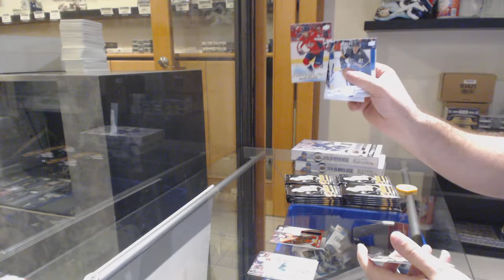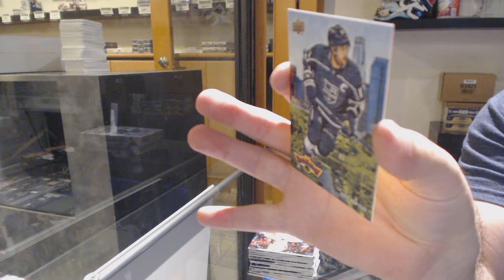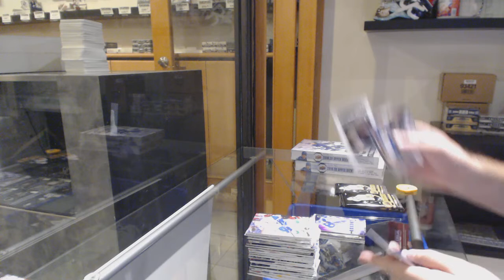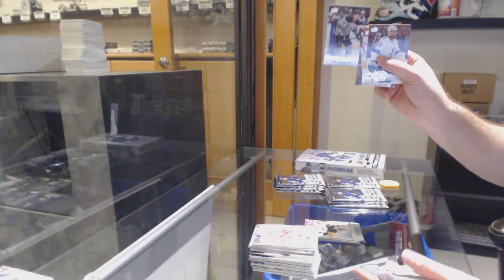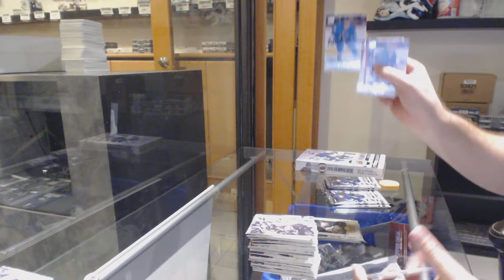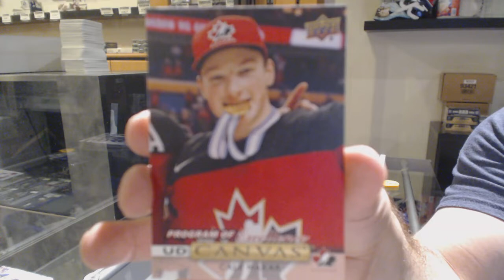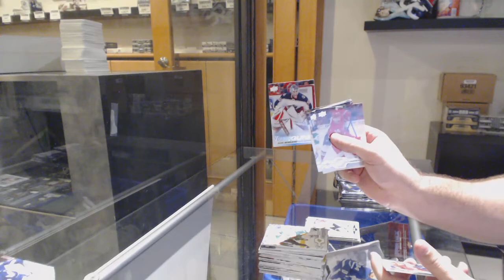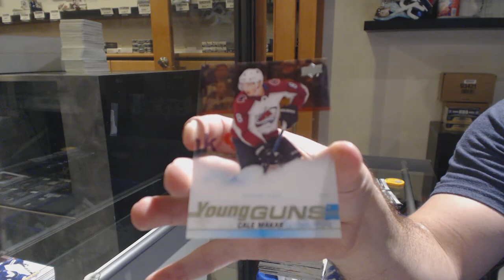19-20 Upper Deck Series 1 + Series 2 Hockey 4 Box Break - C&C GB #11,128